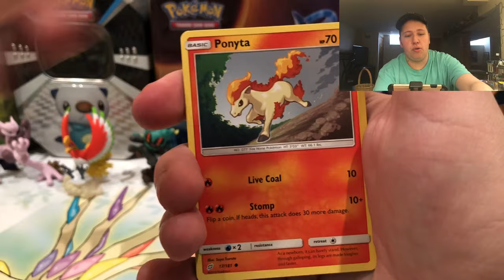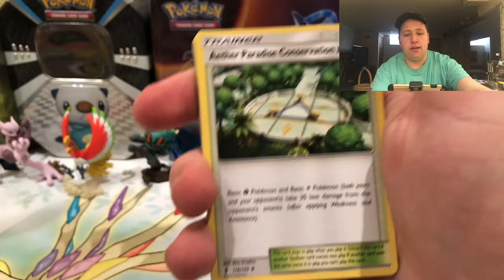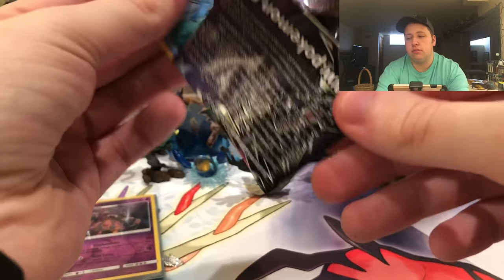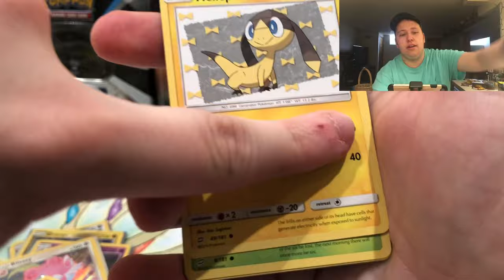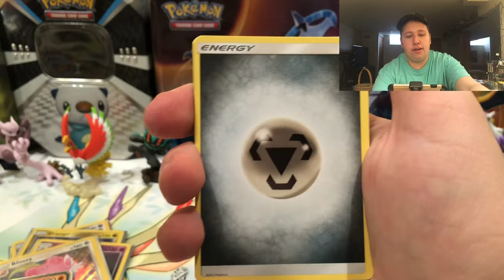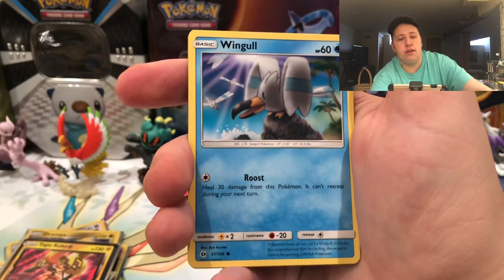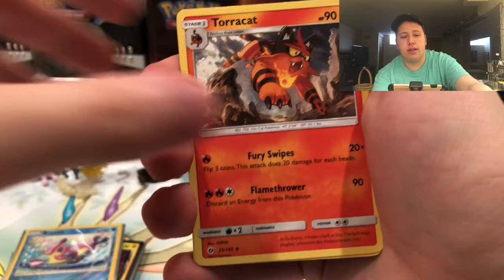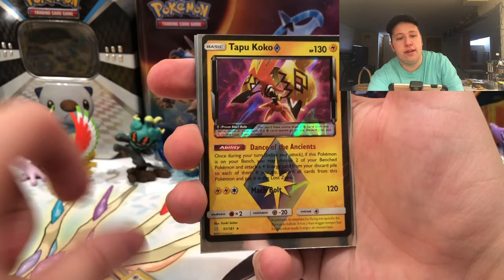*EASTER SPECIAL* OPENING A EASTER BASKET FILLED WITH POKÉMON CARDS!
Waddup Ejwebs nation! Here I open a Easter basket filled with Pokémon card packs. I know this is two days late, but due to complications, it came today.